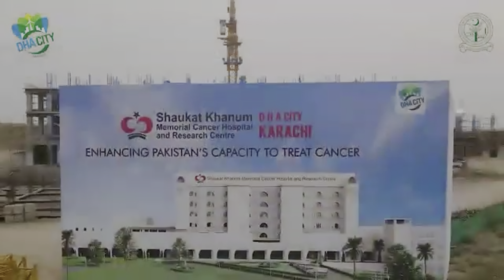125 YARD PLOTS | DHA CITY KARACHI WHERE TO INVEST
M-9 Motorway, DHA City Karachi is a thriving housing society that offers residents easy access to all corners of Karachi and neighbouring areas. Seize the opportunity to make this prime location your own and embrace a life of convenience and possibility!